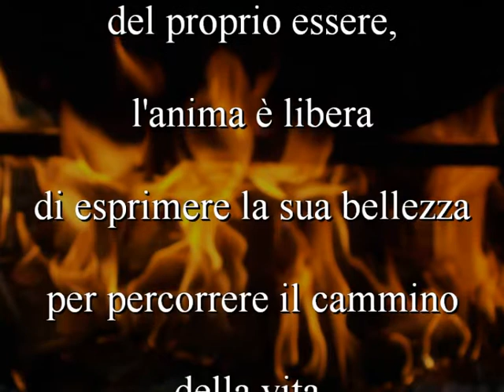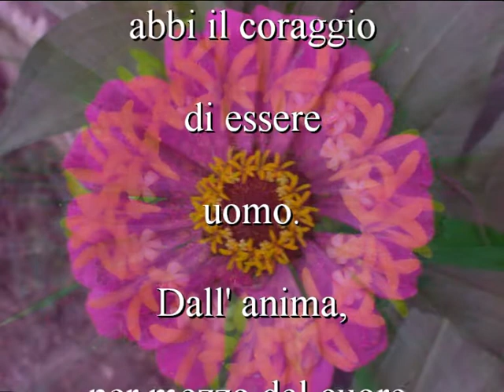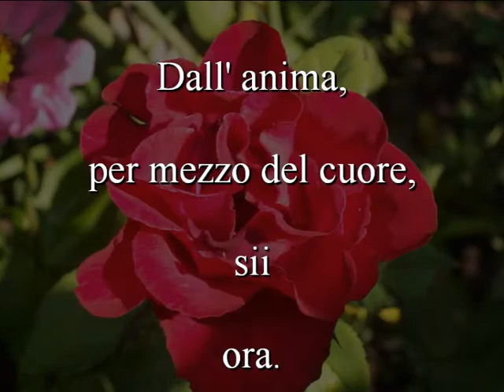sii ora ...nel Cuore ... un essere umano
Il Coraggio di essere uomo
è permettere alla vita di pervadere ogni parte del proprio essere. lasciando libera l'anima
attraverso il cuore,
per poter essere dentro
ciò che saremo fuori.
Uomo
Ora

creato con magic
immagini e musica Roberto Altini